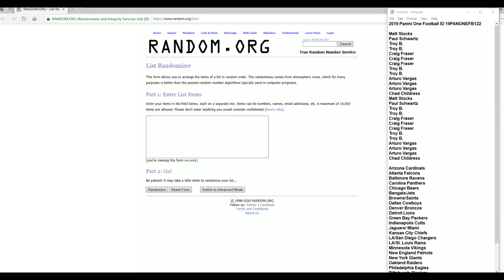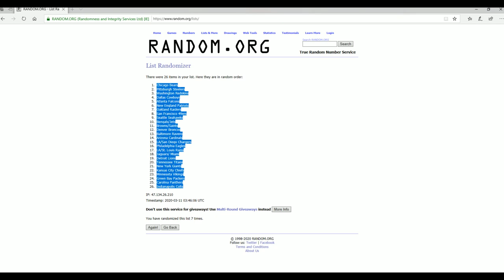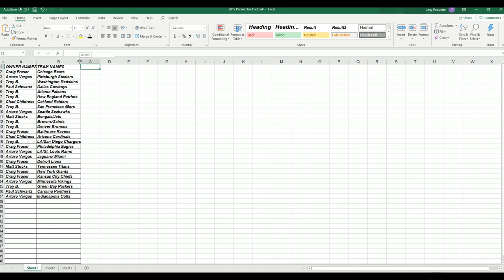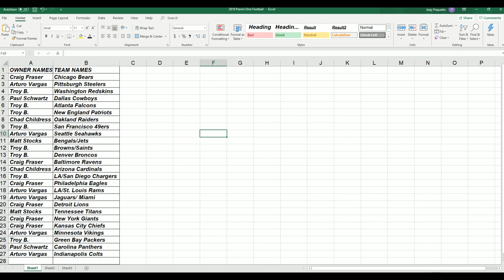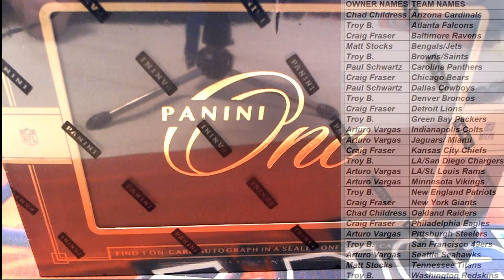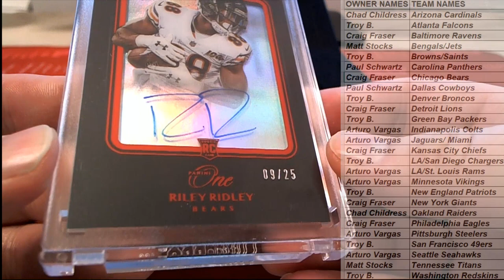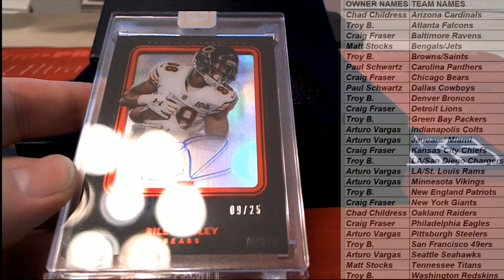2019 Panini One Football ID 19PANONEFB122